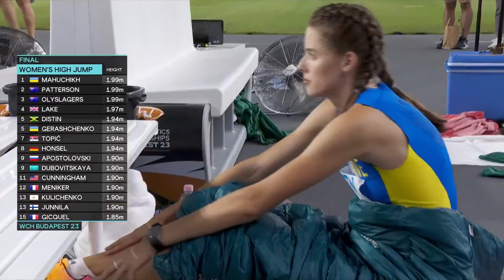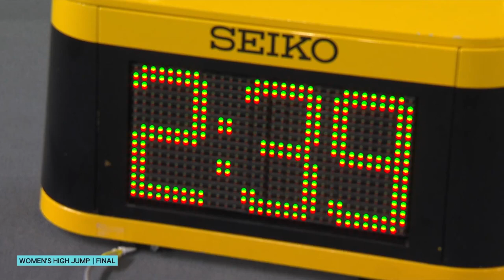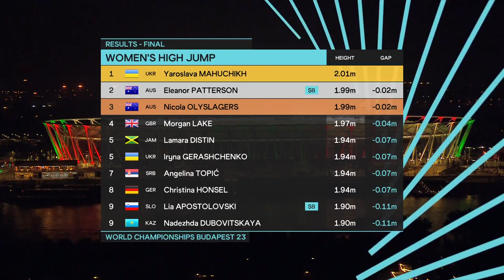Womens High Jump Final - World Athletics Championships Budapest 2023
1. Yaroslava MAHUCHIKH 19 SEP 2001
UKR
2.01
2. Eleanor PATTERSON 22 MAY 1996
AUS
1.99
3. Nicola OLYSLAGERS 28 DEC 1996
AUS
1.99
4. Morgan LAKE 12 MAY 1997
GBR
1.97
5. Lamara DISTIN 03 MAR 2000
JAM
1.94
5. Iryna GERASHCHENKO 10 MAR 1995
UKR
1.94
7. Angelina TOPIĆ 26 JUL 2005
SRB
1.94
8. Christina HONSEL 07 JUL 1997
GER
1.94
9. Lia APOSTOLOVSKI 23 JUN 2000
SLO
1.90
9. Nadezhda DUBOVITSKAYA 12 MAR 1998
KAZ
1.90
11. Vashti CUNNINGHAM 18 JAN 1998
USA
1.90
12. Nawal MENIKER 09 DEC 1997
FRA
1.90
13. Elena KULICHENKO 28 JUL 2002
CYP
1.90
13. Ella JUNNILA 06 DEC 1998
FIN
1.90
15. Solène GICQUEL 01 DEC 1994
FRA
1.85